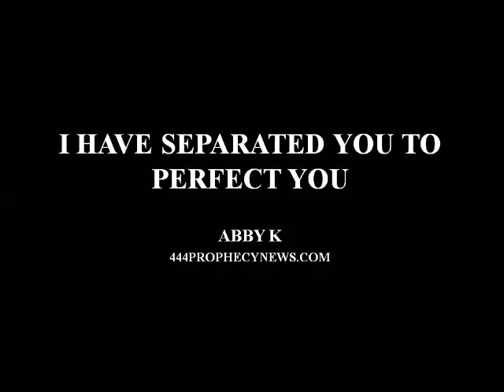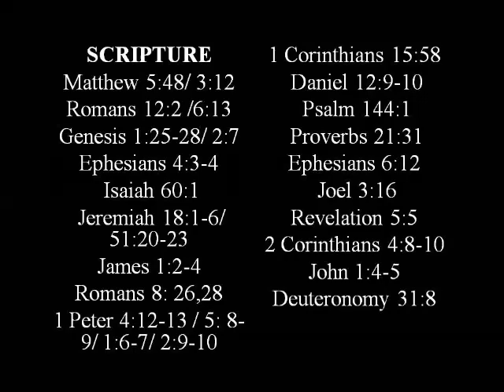I HAVE SEPARATED YOU TO PERFECT YOU -Abby K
Prophetic words, encouragement, revelation...

ALSO SEE AUDIO⬇️
God's judgement and the transformation of the saints (Abby K) on 444prophecynews.com.